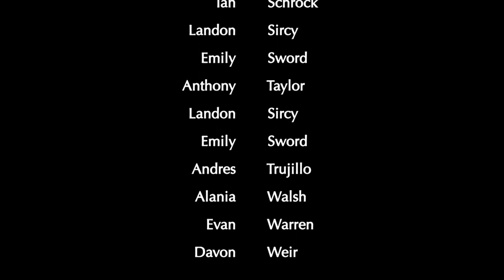LHS BDN - May 6, 2019 with Parker Burch Signing MTSU Rugby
LHS BDN Student News - Lebanon High School Blue Devil News - Parker Burch Signing MTSU Rugby May 6, 2019